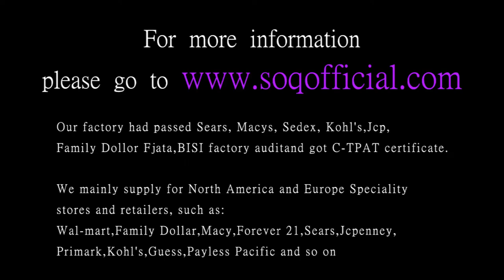Inlaid stone heart open ring Stylish silver heart shaped jewelry zircon ring